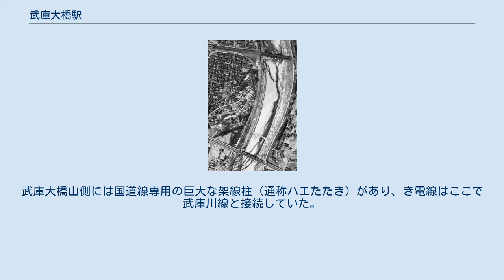武庫大橋駅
1948年2月の国鉄甲子園口駅 - 武庫大橋駅（休止中）　画像下の武庫川に架かる橋が武庫大橋（国道2号）、その西岸南側に見える横倒しのコの字が武庫川線・武庫大橋駅の跨線橋とホーム。
　国土地理院 地図・空中写真閲覧サービスを基に作成 武庫大橋駅（むこおおはしえき）は、かつて兵庫県にあった阪神電気鉄道の駅。
 国道2号線上の併用軌道線であった阪神国道線の停留所と、阪神武庫川線の駅とが存在した。
武庫川を挟み、国道線の停留所は尼崎市側（武庫大橋上、尼崎側の端部）に、武庫川線の駅は西宮市側にあり、武庫川に架かる国道2号線の橋である武庫大橋を介して接続していた（およそ200m離れていた）。
 両線が同時に営業していた当時、どちらも標準軌・直流600V電化であり、武庫大橋西詰で立体交差していたが、連絡線はなかった。
国道線用の71形が武庫川線で使用された時期があったが、これは武庫川線武庫大橋駅休止後である。
この71形は尼崎車庫に常駐し国道線に帰る際は尼崎（車庫） - 杭瀬 - 杭瀬連絡線 - 国道線（東長洲） - 浜田車庫、本線に入る際は浜田車庫 - 北杭瀬 - 東長洲 - 杭瀬連絡線 - 杭瀬駅 - 千船駅 - 尼崎車庫の経路を取った。
北杭瀬 - 東長洲と杭瀬 - 千船は渡り線の関係での回送である。
野田駅付近が高架化されるまでは同駅構内でも本線と国道線はつながっていたがこの回送に使われることはなかった。
 国道線・武庫大橋停留所跡（国道2号・武庫大橋尼崎側） 武庫川線・武庫大橋駅跡（国道2号・武庫大橋西宮側堤防下） 相対式2面2線だが併用軌道であり、安全地帯での乗降であった。
開業時から戦前の間は構築物としてのホームがあったが、戦時中に撤去され、その後は廃止まで路面上での直接乗降であった。
 相対式ホーム2面2線の地上駅であった。
有効長は当時の車両（電車としては小型車）の2両分(戦時中は3連2本、4連1本で運行)程度で、周囲を石垣で組み、土を充填した構造であった。
1両分の木造上屋も設けられていた。
国道線の浜側に並行してコンクリート製の跨線橋が架けられた上に木造の出札設備、そこから地平の武庫川線ホームに下りる木造専用通路で連絡していた。
国道線との相互乗り換えを考慮した本格的な設備でありながら、実際の使用期間は1年あまり（1944年（昭和19年）8月17日 - 1945年（昭和20年）8月23日）にとどまった。
甲子園口駅側に向かって左（西）側のホームは旅客営業をしていた洲先駅方面への折り返しに使用され、標準軌のみが敷かれていた。
一方、右（東）側のホームはもっぱら国有鉄道貨物列車の通過線として使用された。
そのため三線軌条になっており、標準軌の終端は国道2号線をくぐったところにあった。
その地点は直流600V電化の終端でもあった。
武庫大橋山側には国道線専用の巨大な架線柱（通称ハエたたき）があり、き電線はここで武庫川線と接続していた。